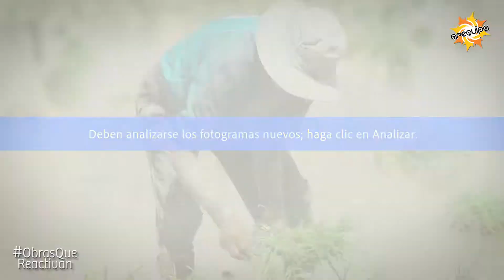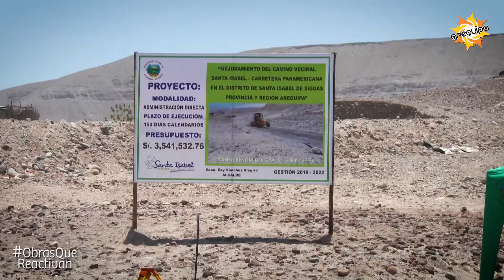ASFALTADO DE LA CARRETERA SANTA ISABEL DE SIGUAS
Los distritos de Santa Isabel y San Juan de Siguas en la provincia de Arequipa serán interconectados por una vía asfaltada, una obra anhelada por todos los pobladores que dedican su vida a la agricultura.